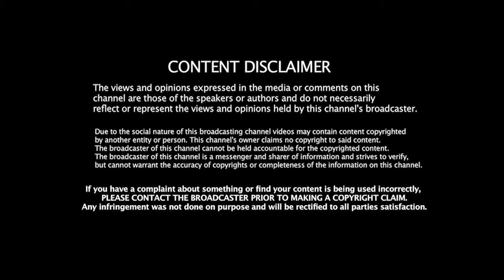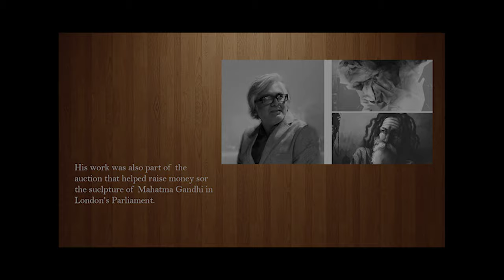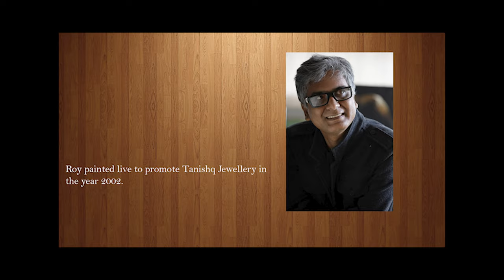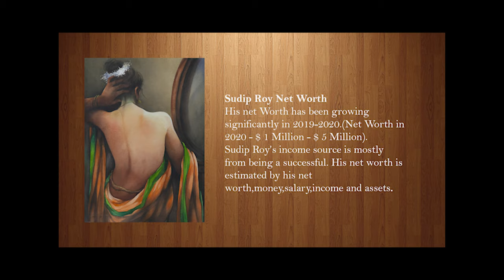Sudip Roy | Biography | Art style | Achievement | Paintings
Hey ! Love to see you here in this video I have shared some amazing and wonderful paintings of a famous Indian artist Sudip Roy. So, I wish you all enjoy this video and I hope his paintings may boost your creativity in life, GOOD DAY.